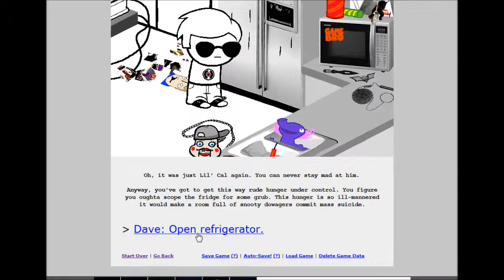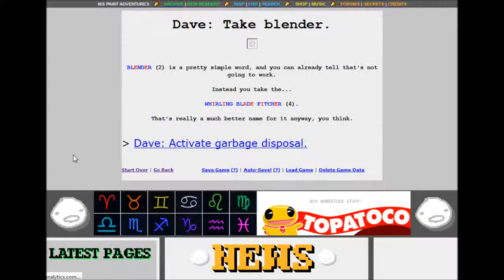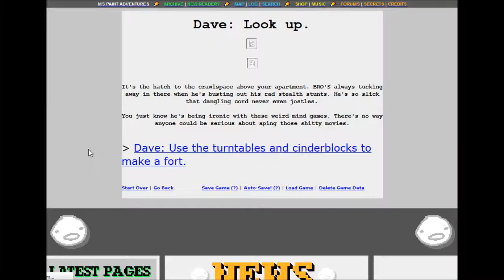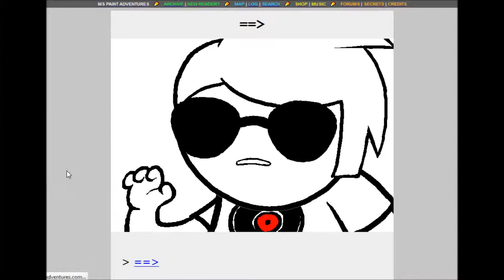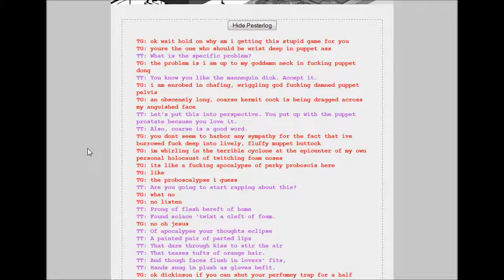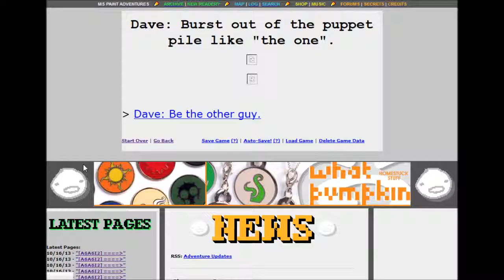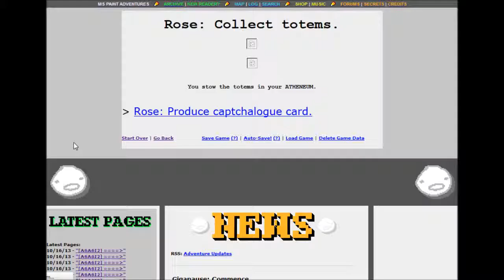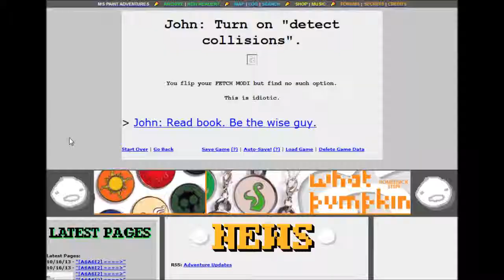Homestuck LR 29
In which Dave gets buried in puppets, John carves some totems and both boys make a fort out of stuff lying around.